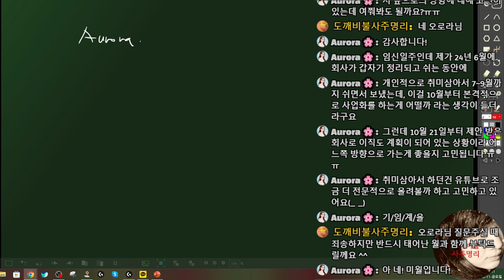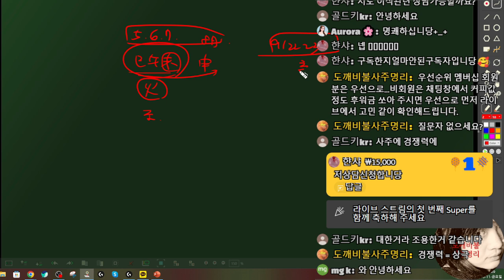10월11일 금요일 23시 사주라이브